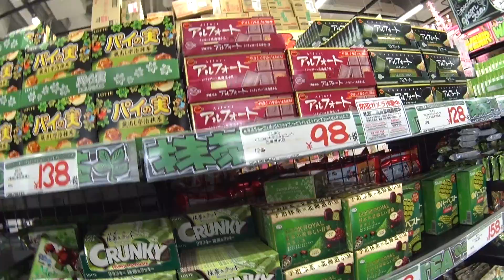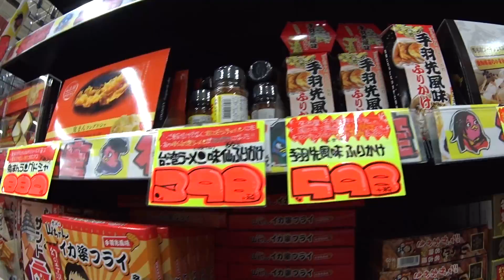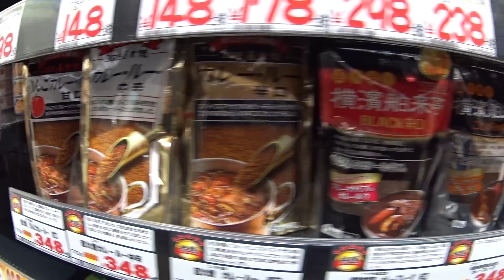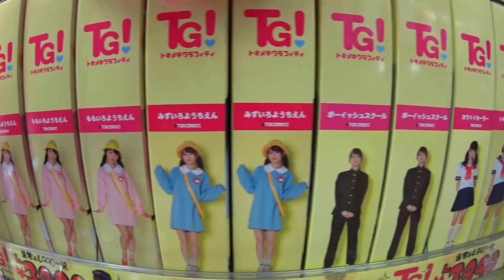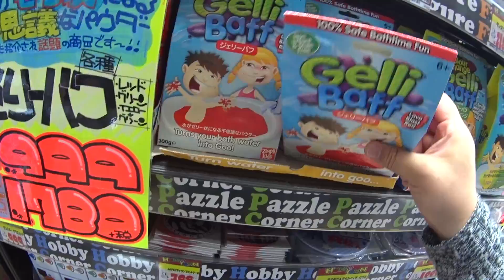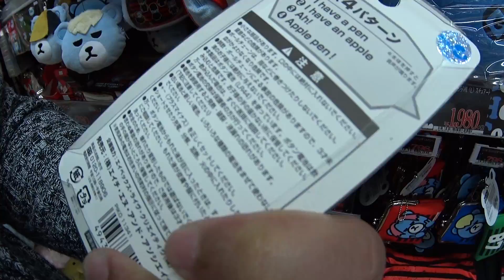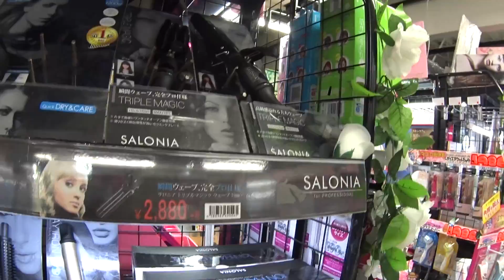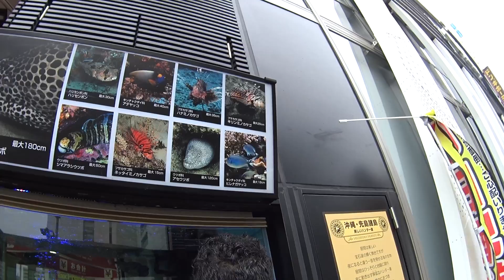A INCRÍVEL LOJA QUE VENDE DE TUDO - Donki - Japão por Outros Olhos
Dessa vez fomos conhecer a loja de departamentos Don Quijote (DONKI) de Sakae e saímos boquiabertos com tanta quinquilharia legal que tem por lá. Essa loja é tudo de bom no Japão!

E se você não é inscrito no Canal, venha participar você também!

Um agradecimento especial a todos àqueles que assistem, curtem e compartilham nossos vídeos. Não chegaríamos tão longe sem a força de vocês. Obrigadão de coração!!!
Faloooooou!